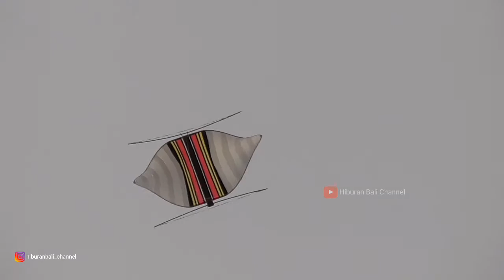MACAM'' LAYANG LAYANG PANTAI MERTASARI 02/04/2021 - MIX KITE SUKSES MENGUDARA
layang layang pantai mertasari ini pertama kali mengudara ,lengkap layangan dari berbagai seri ada di pantai mertasari